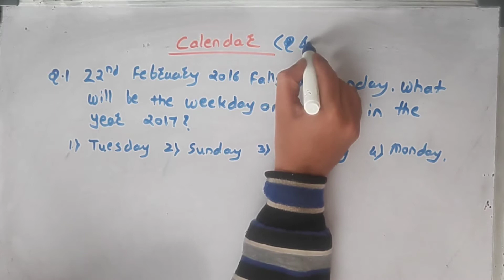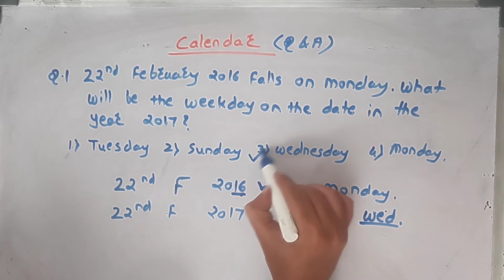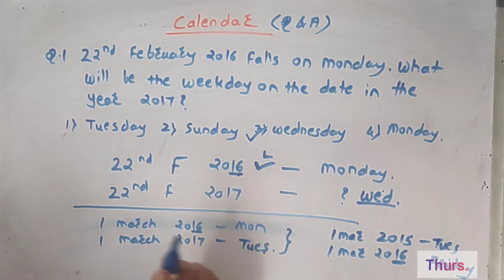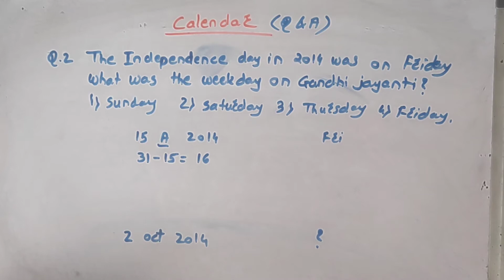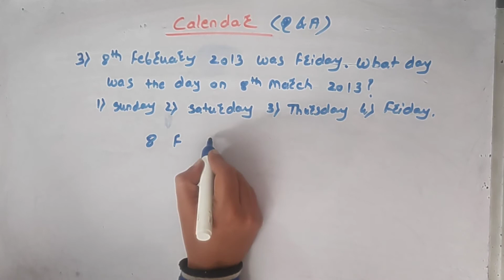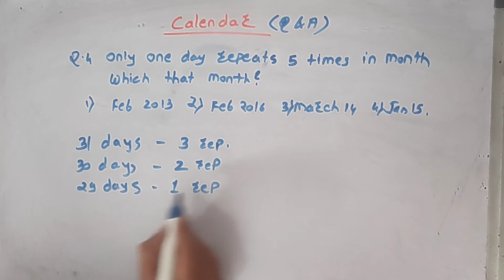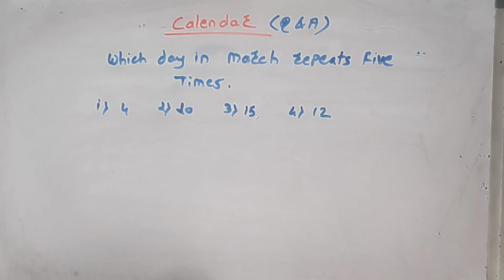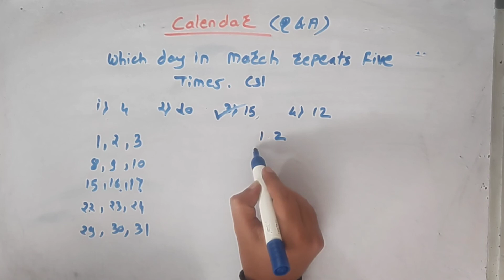Calendar part 2 | Reasoning | Intelligence Test | Scholarship | NTS | NMMS